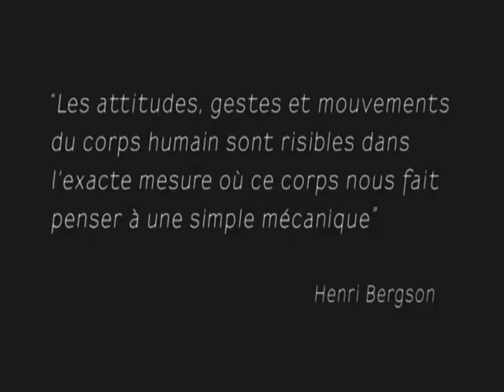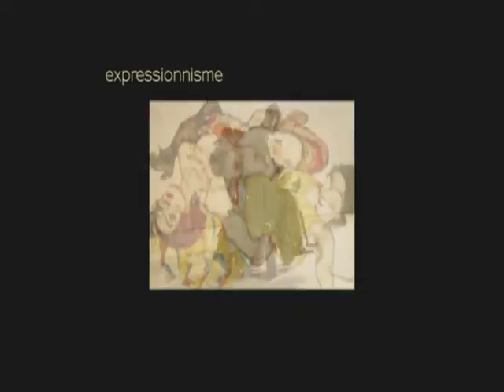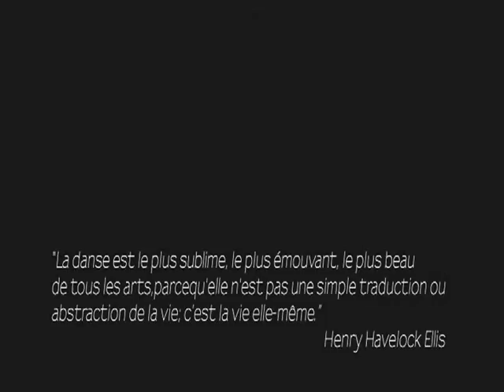ARTENSION KLAUS CIE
Klaus compagnie Danse contemporaine